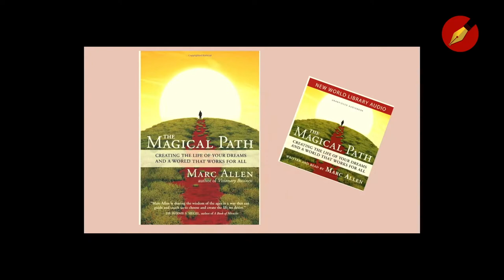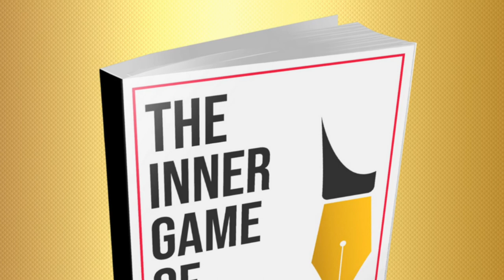Marc Allen, CEO New World Library: Dare to Dream; Be your own "Inner Millionaire Magician"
Marc Allen’s Magical Path book and life teachings inspire with the single truth: Dare to Dream - and Go for it.

CEO of New World Library which has published 650+ books including The Power of Now by Eckhardt Tolle; author of 18 bestselling books and a prolific musician, Marc is a living example of “success with ease…a world that works for all.”  He went from "poverty case to millionaire" in his 30s using these principles,

⏰  Contents of this video:
This interview contains all the  "Golden Nuggets" below for success with ease in a world that works for all
Golden Nugget #1

Write down a “one-pager” for your ideal Dreams and Goals. Don’t compromise.

Changing his life from “poverty case” to millionaire in a few short years, began for him, aged 30:

“Writing down my Dreams and Goals in a one-page check list with the headline: ‘I’m now creating the life of my dreams.’ and then writing a one-page plan for every goal (he had 12 at the time).

Golden Nugget #2

Quelling his Doubts and Fears which immediately arose by deciding to do what Buckminister Fuller once did - committing to living his ideal life as an “experiment.”

Golden Nugget #3

Making his list into Affirmations - always followed by the phrase: ‘in an easy and relaxed manner, in a healthy and positive way, for the highest good of all.’

Golden Nugget #4

Get your subconscious mind saying yes to all of this. The subconscious is like a five-year-old believing whatever self-talk you give it.

Golden Nugget #5

Take action - no matter how small - immediately. (But first complete #6 below).

Golden Nugget #6

The Core Belief (or Underlying Belief) process works well for this. It goes as follows:

1.  What’s the problem?

2.  What are you feeling physically?

3.  What are you feeling emotionally?

4.  What’s the worst that can happen?

5.  What’s the best that can happen? My ideal scenario? [Most people neglect this key nugget and mainly focus on their negative fears.]

Asking these questions reveals our “underlying beliefs,” lurking in the subconscious which once spotted we can change with counter-statements as affirmations.

e.g. “I’m a fool with money,” vs. “I am sensible and in control of my finances.”

Golden Nugget #7

Get help with your weak aspects. Marc gathered a team to fulfill his weaker points - including an accountant who keeps the finances in check and others who do the marketing for his business.

Golden Nugget #8

The Middle Pillar Meditation is a practice from the Kabbalah that has been Marc Allen’s daily practice since his 30s. Visualize healing energy flowing through your whole body, head to feet, healing and cleansing. You can do it sitting or lying down in the yogic corpse position. Results are miraculous.

Golden Nugget #9

A parting quote from the Bhagavad Gita: “Even in the knocks of life, we find great gifts.”

✅ Recommended

👉   https://

🔥 Related Videos [Marc talks about WRITING YOUR BOOK]

💬 Any questions?

If you have a question about writing or self-publishing your nonfiction book or memoir (or anything else, really!) ask me in the comments!